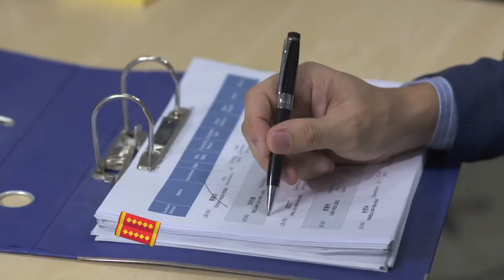[预告] 做个好心人 You Are The One | 当唯利是图哥徐来宝遇上有情有义姐罗慧玲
有一种人，最爱牺牲别人，成就自己；
也有一种人，总是路见不平，挺身相助；
绝非同道中人的两人，偏偏狭路相逢？！

原创强档年度最爱钱电视电影 《做个好心人》，1月26日，年初二，晚上8点30分，八度空间好心走好运播出！

演员阵容：Henley许亮宇，Joey梁祖仪，Remon林奕廷，Ziah张熙恩，Ernest张顺源，Sam张咏华，Pauline陈俐杏